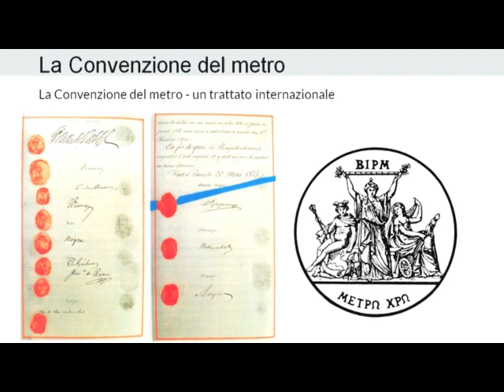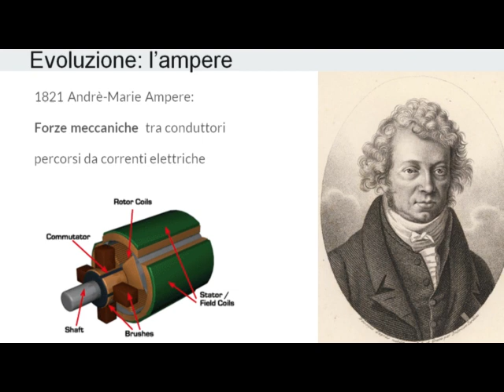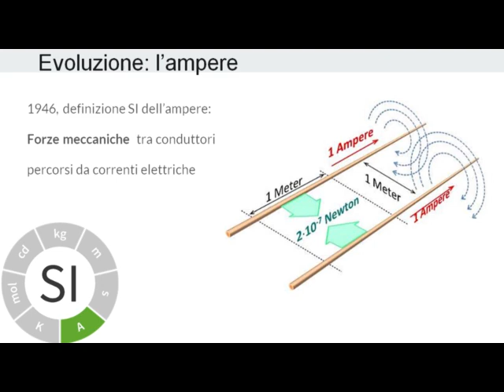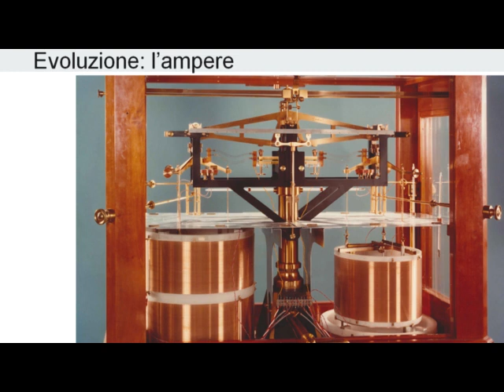3 - Il kelvin e l'ampere nel Sistema Internazionale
Lunghezza, massa, tempo, ma non solo: il progresso scientifico e tecnologico e lo sviluppo dell’industria richiedono nuove unità di misura. Nell'Ottocento gli Stati industrializzati firmano la “Convenzione del metro”, un trattato internazionale il cui prodotto è proprio il Sistema Internazionale delle unità di misura (SI).
Il Sistema Internazionale è oggi costituito da sette unità di base. Una di queste è l’unità di misura della temperatura: il kelvin.
Anche la grande scoperta dei fenomeni elettromagnetici ha portato a nuove definizioni metrologiche, come l'ampere, che misura l'intensità della corrente elettrica.

Ma la storia continua, come ci racconta Luca Callegaro, ricercatore dell’INRIM.